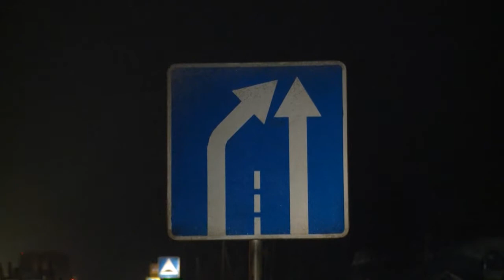Пробка в Цивильске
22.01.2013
Автомобилисты, направляющиеся в сторону Канаша могли заметить, что в районе деревни Янзакасы движение затруднительно. Там идет реконструкция участка дороги, которая началась еще в декабре 2011 года.